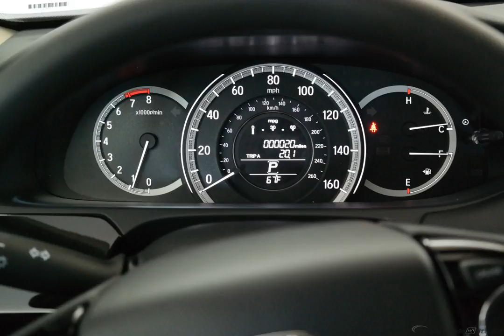2017 Dark Cherry Pearl Honda Accord 4D Sedan #7211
New 2017 Dark Cherry Pearl Honda Accord 4D Sedan LX Ivory Seat Trim #7211